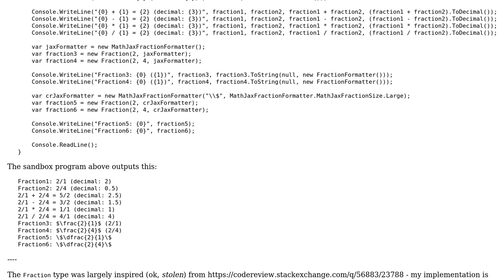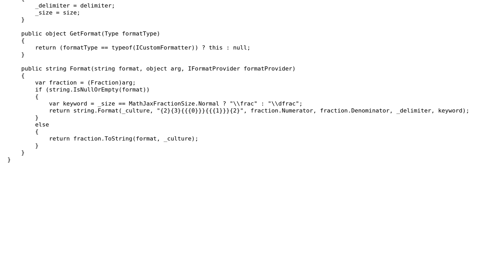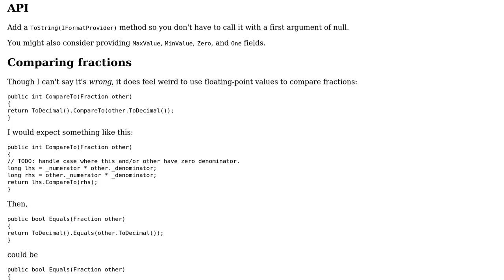Code Review: Formattable Fraction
With thanks & praise to God, and with thanks to the many people who have made this project possible! | Content (except music & images) licensed under CC BY-SA | Music | Images & others | With thanks to user mjolka user Mathieu Guindon and the Stack Exchange Network Trademarks are property of their respective owners. You are responsible for your own actions.